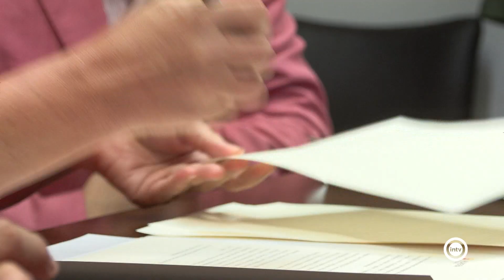El Ayuntamiento firma un protocolo de colaboración con la startup Wise Guys para apoyar proyectos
El consejero de Industria, Jorge Paradela, asiste a la firma y anuncia incentivos para proyectos innovadores con base tecnológica a través del Fondo de Transición Justa.